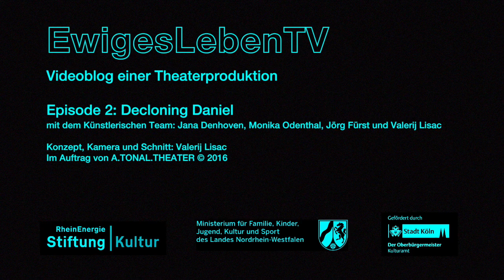EternalLifeTV - Episode 2: Decloning Daniel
EternalLifeTV - Videoblog of a theatre production

Episode 2: Decloning Daniel
With the artistic team: Jana Denhoven, Monika Odenthal, Jörg Fürst and Valerij Lisac

“EternalLifeTV” is the Videoblog to the new A.Tonal.Theatre production “The Possibility of an Island” after a novel by Michel Houellebecq.

In the second episode we are decloning* Daniel2-24, searching ways to differentiate Daniel1 and his clones from the ultimate Daniel25.

*Decloning: "...many characters share the exact same moveset, and the exact same weapon. DECLONING would give them unique movesets, even if the weapon remains the same. each character is unique even if their weapons are similar, so that each one is fun to play and not a repeat of a previous one."
borrowed from the Computergame-Industry